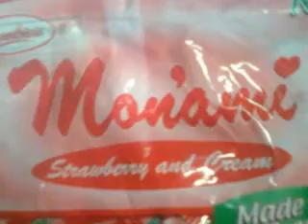you're still the one :)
for my former LOVE ..